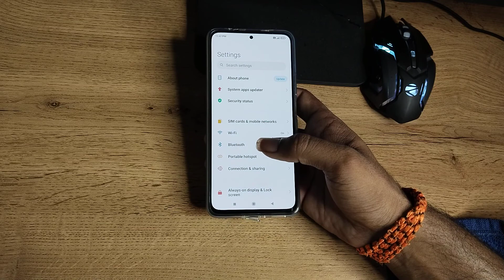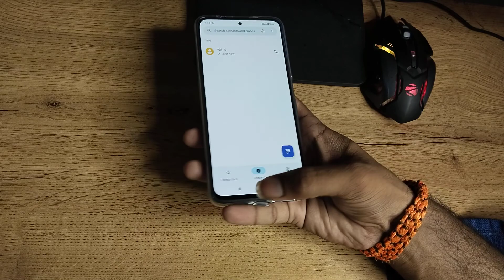how to activate call recording in Xiaomi 11t Pro 5G